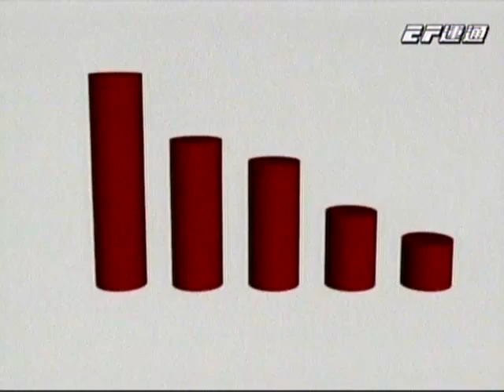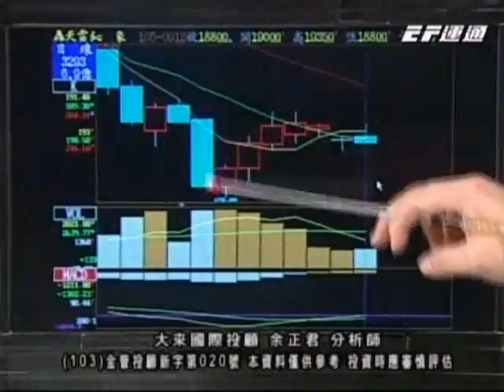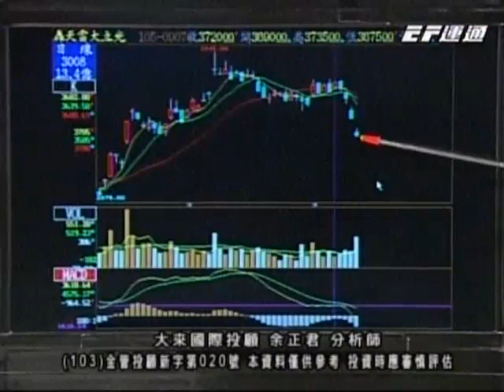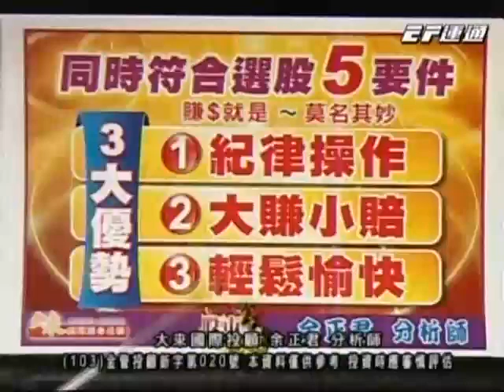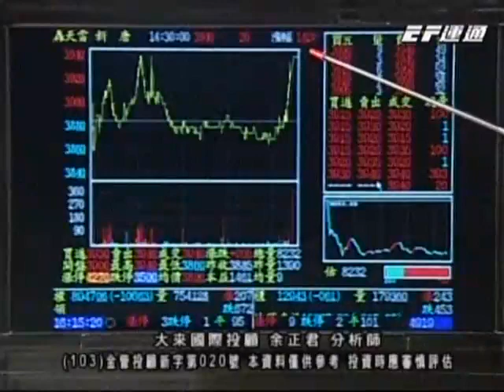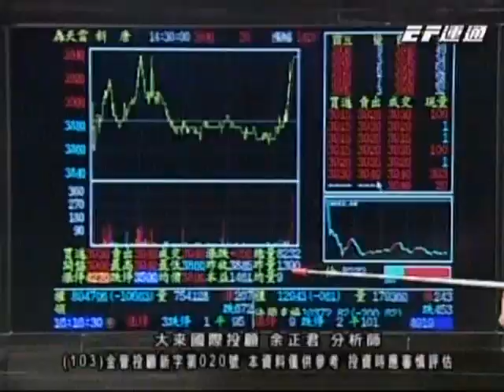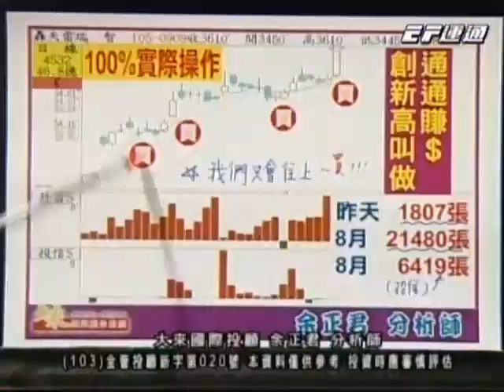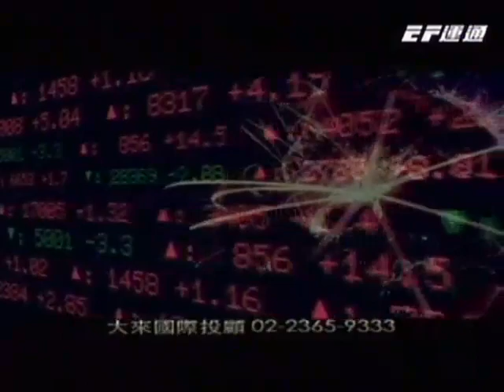20160913 0800 余正君 股市將軍